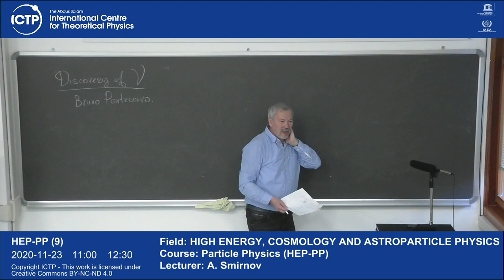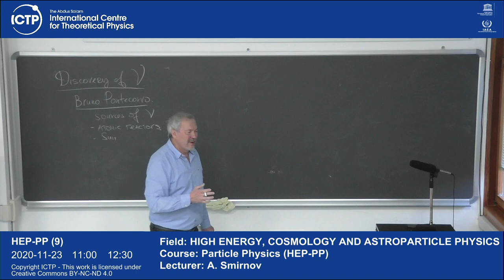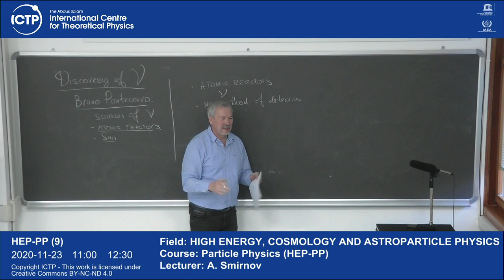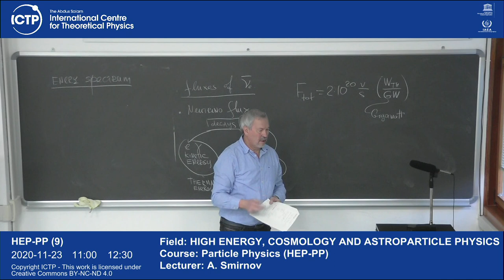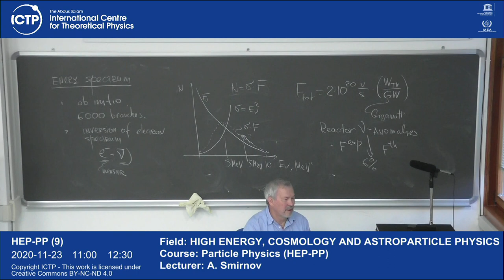Particle Physics (HEP-PP) Lecture 9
HEP-PP-L01-Smirnov.mp4
Particle Physics (HEP-PP)
A. Smirnov